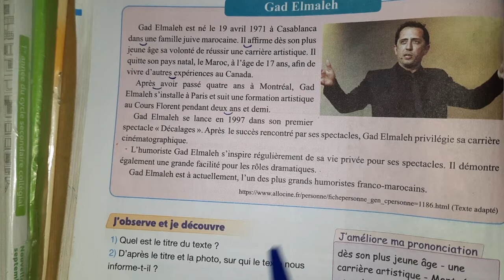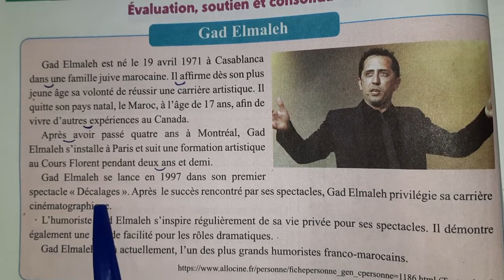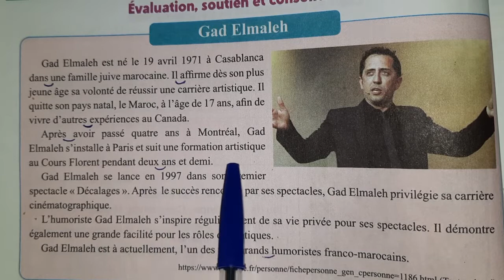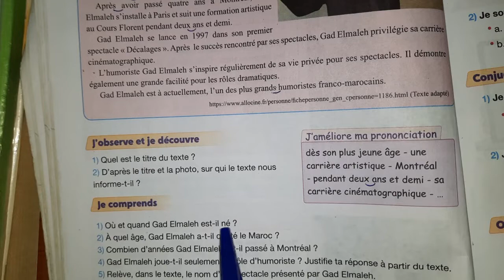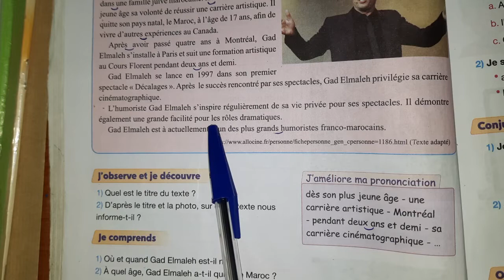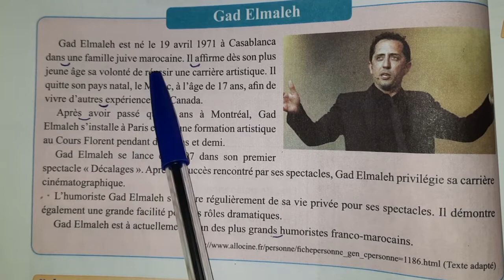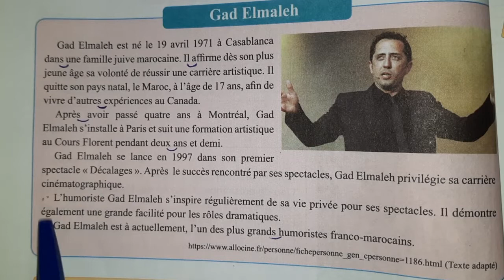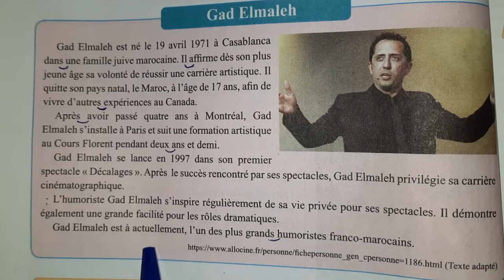Gad Elmaleh.Lecture page:40/5ème A.E.P.